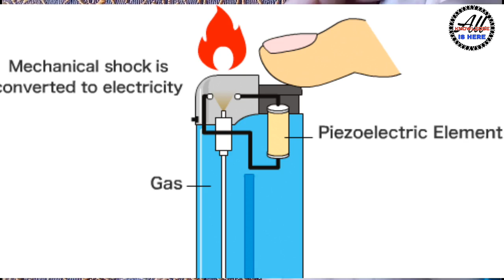How to work lighter in Hindi | lighter me kya hota he vo kaam kese karta hai in Hindi 🔥🔥🔥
Hiiii hi friends aap sabka Swagat Mere YouTube channel par dosto me aaj is video me aap ko batauga ki lighter kaam kese karta he or use ache se explan Bhi karuga to dosto agar ye video aap ko pasand aaye to aap meri videos ko like karna or apne dosto ke sath share karna na bhule so milte he agle video me bye.

Thanks.

??Milte he next video me.